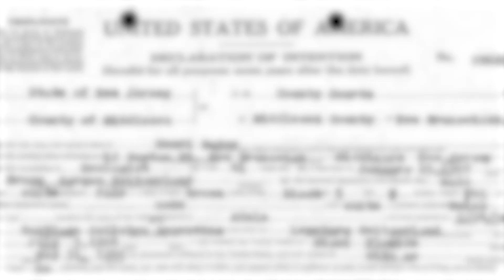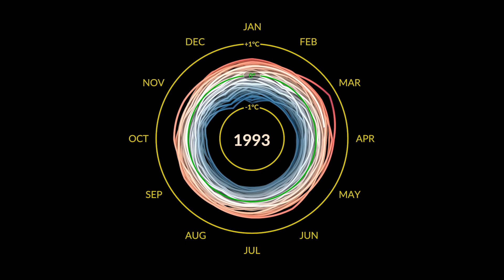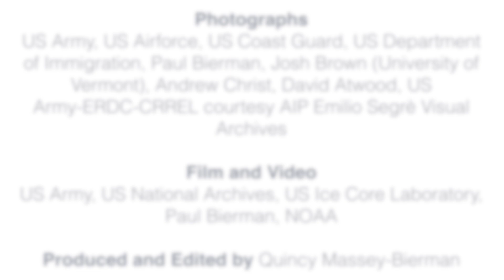Paul Bierman introduces When the Ice is Gone (W. W. Norton, 2024)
Paul Bierman’s realization that Greenland’s ice sheet melted when Earth was no warmer than today sounds an alarm for our planet.

In 2018, lumps of frozen soil, collected from the bottom of the world’s first deep ice core and lost for decades, reappeared in Denmark. When geologist Paul Bierman and his team first melted a piece of this unique material, they were shocked to find perfectly preserved leaves, twigs, and moss. That observation led them to a startling discovery: Greenland’s ice sheet had melted naturally before, about 400,000 years ago. The remote island’s ice was far more fragile than scientists had realized—unstable even without human interference.

In When the Ice Is Gone, Bierman traces the story of this extraordinary finding, revealing how it radically changes our understanding of the Earth and its climate. A longtime researcher in Greenland, he begins with a brief history of the island, both human and geological, explaining how over the last century scientists have learned to read the historical record in ice, deciphering when volcanoes exploded and humans started driving cars fueled by leaded gasoline.

For the origins of ice coring, Bierman brings us to Camp Century, a U.S. military base built inside Greenland’s ice sheet, where engineers first drilled through mile-thick ice and into the frozen soil beneath. Decades later, a few feet of that long-frozen earth would reveal its secrets—ancient warmth and melted ice.

Changes in Greenland reverberate around the world, with ice melting high in the arctic affecting people everywhere. Bierman explores how losing Greenland’s ice will catalyze devastating events if we don’t change course and address climate change now.